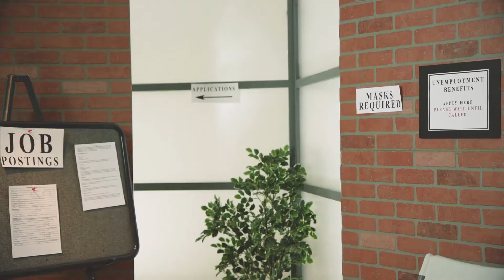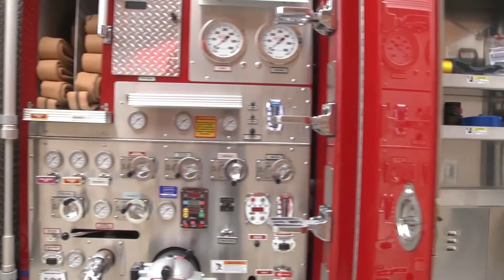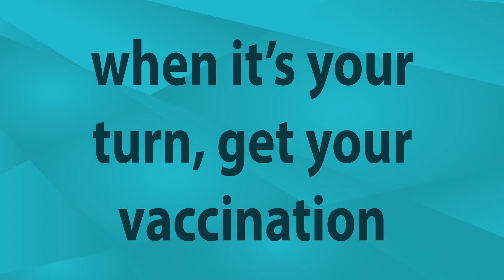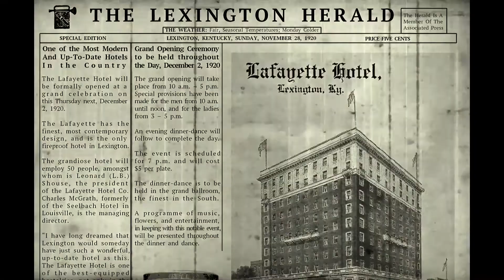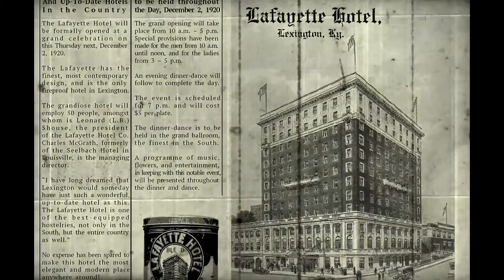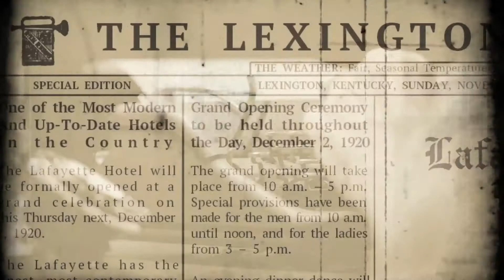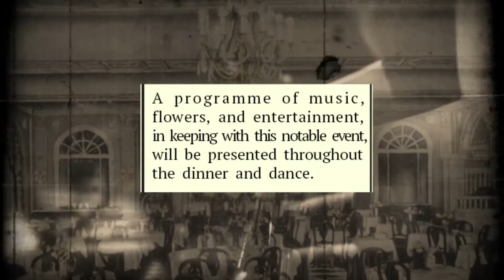Lexington Now - December 20, 2021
On this edition of Lexington Now: Part 1 of 2021 in review. Hosted by Neil Noah.